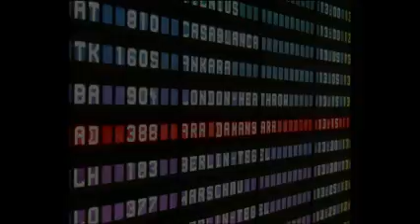Centum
Oasis Corporate Park - Centum